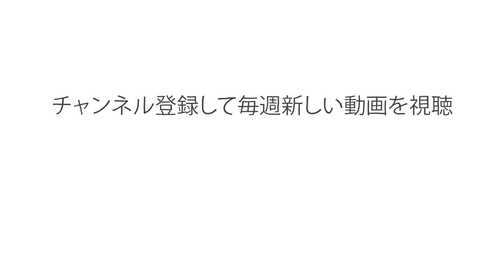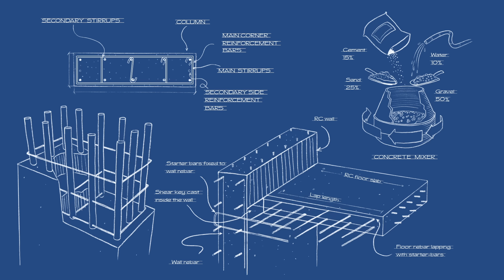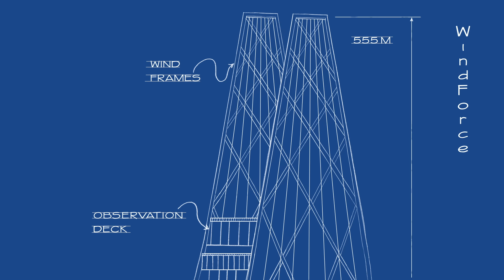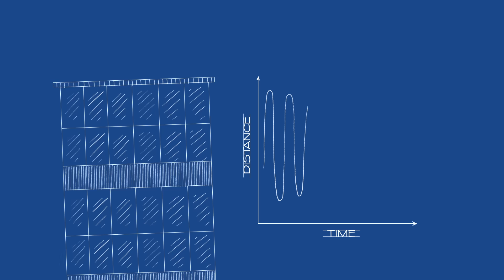高さ1.6キロメートルのビルは建てられるの？ ー ステファン・アル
1956年、建築家フランク・ロイド・ライトが高さ１マイル（約1.6キロメートル）の超高層ビルの建造を計画しました。エッフェル塔５つ分の高さです。このビルは実現しませんでしたが、こんにちでは世界中で次々とより高いビルが建てられています。不可能に思えたアイデアが、どのようにして現実に建築可能となったのでしょうか。巨大なビルがどうやって都市にそびえ立つようになったかを、ステファン・アルが解説します。

Stefan Alによるレッスン、Franz Palomares 監督。